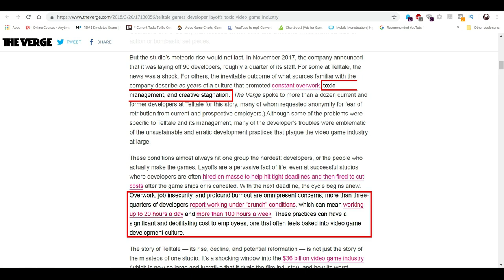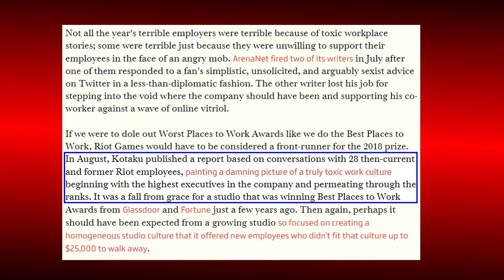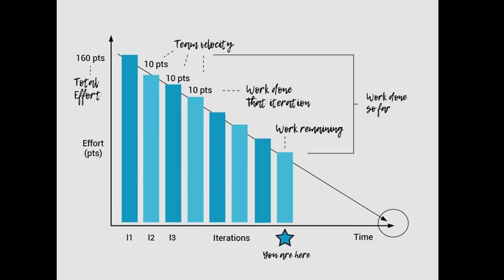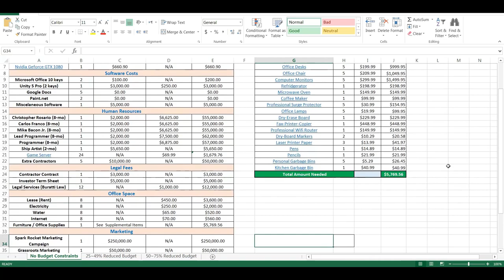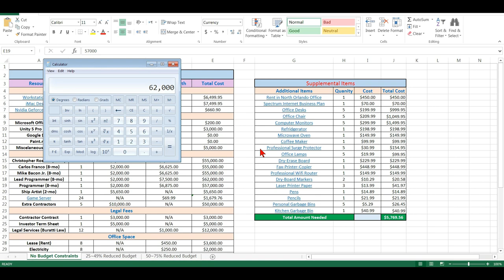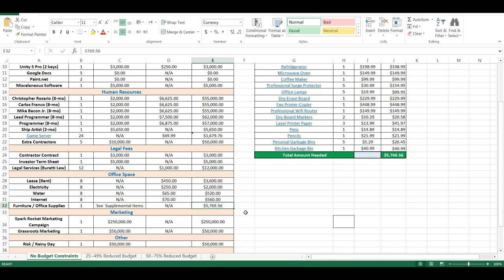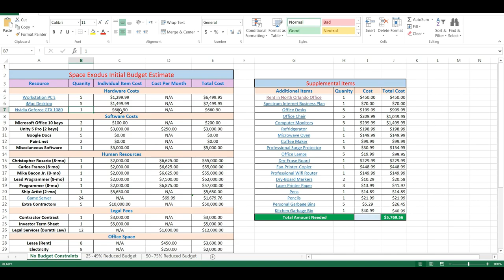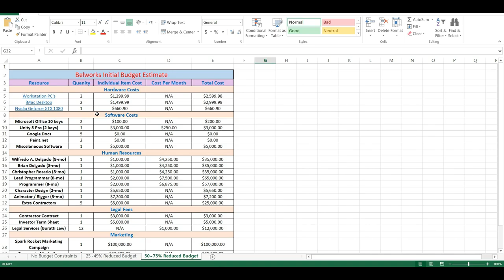How To Make a Game Studio Part 04 - Game Production & Planning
Hey everyone who is watching! This video is VERY important hence the length compared to the previous videos. If you have to watch only one of the videos I would say to watch this one, if you had to watch two, watch the one on Game Design. These two topics are the top reasons to not only surviving the tumultuous video game industry, but also to make progress whether you are funded or not. Also, I made this video and realized the next 7 days I will have little time to upload another video, I thought about breaking this video into two parts, but instead I may skip one week. Will keep you guys posted on LinkedIn, Facebook, and Twitter. Many thanks!
- CGR

** We started Manna Entertainment back in January of 2015. We are a company committed to being able to make games with Creative Control (not controlled by Investors or non gamers), with longevity in mind. These are some websites where you can get more information about us, and what we do (as well as my team mates as mentioned in the video can be found in our Main Website):